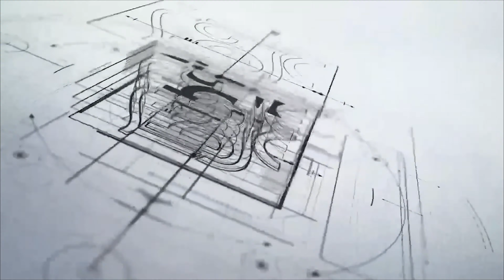| Residential Interior | Diabari, Uttara, Dhaka | Handover | CHITRON INTERIOR LTD |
🏠Residential Interior🏠
Site: Diabari, Uttara, Dhaka.
Size: 1800sqf
Status : Handover

For any query feel free to place a call
or give us a visit at,
🏠Corporate office: Level: 6A, House: 115/1, Road: 9/A, (Dhanmondi party center road) Dhanmondi, Dhaka 1209